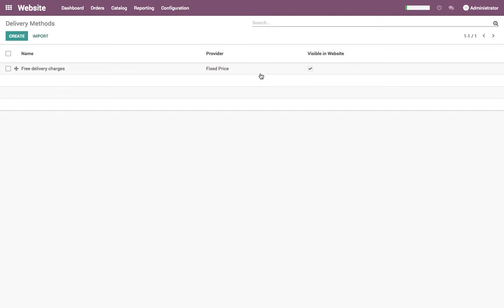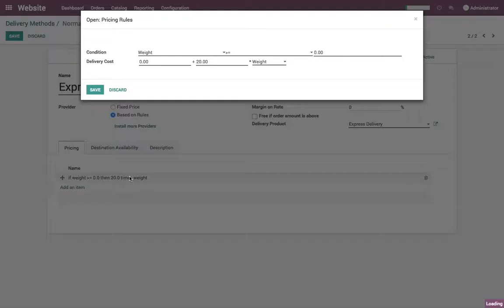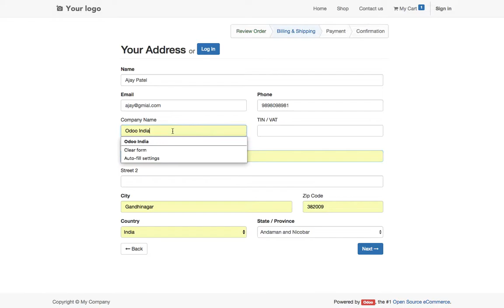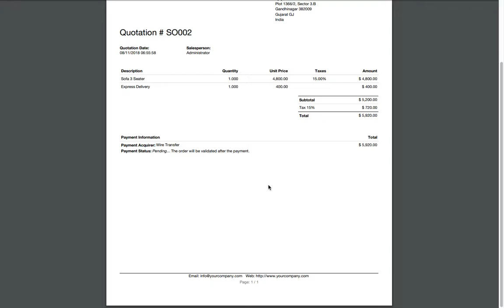Allow your customer to choose Normal or Express delivery at checkout